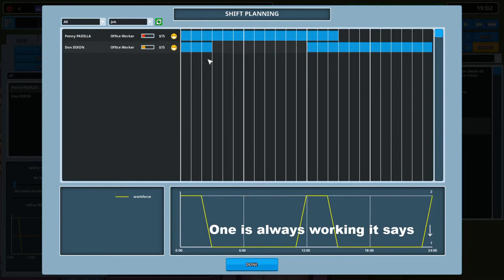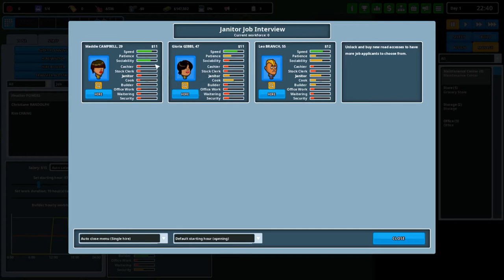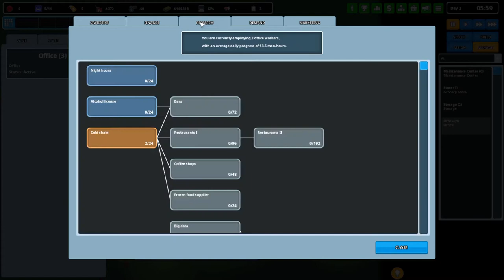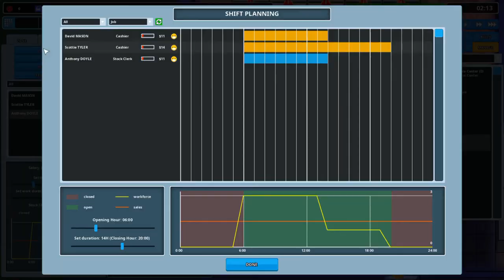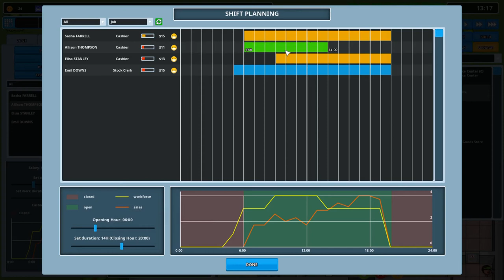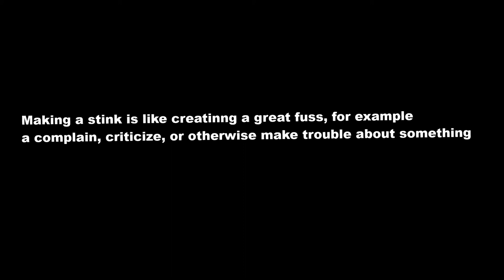How to get started in Another Brick In The Mall | SebaGamingCrafter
So i thought it was time to show some activity again, so I came back with my first tutorial! I am starting a succesful store up, but to be succesful, you have to start small. Also you have to start losing around 200-800 dollars a day. But our store will grow, and with my store growing, your knowledge is too!